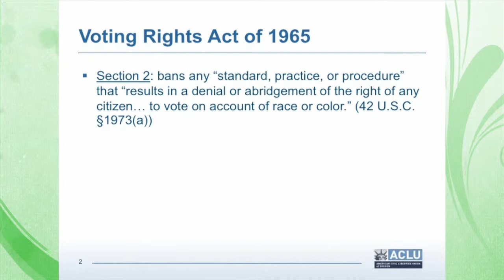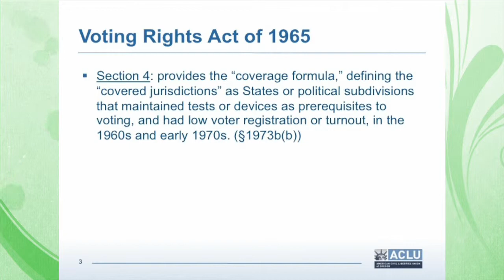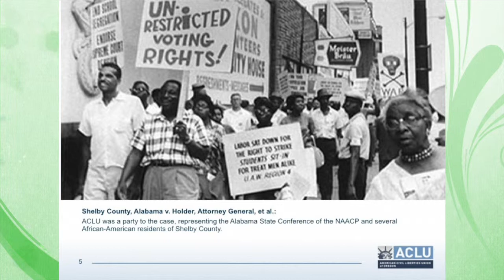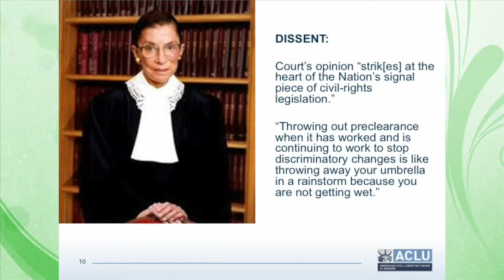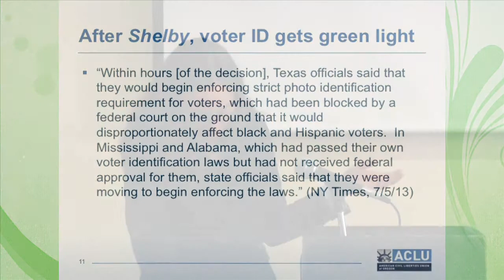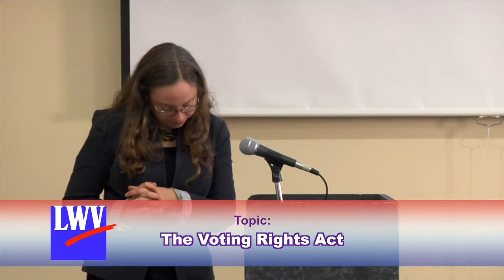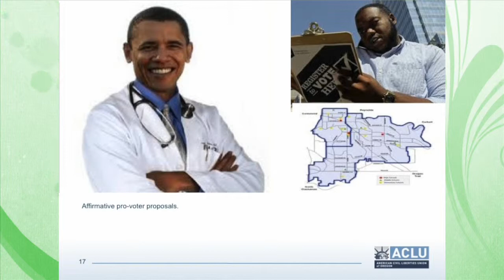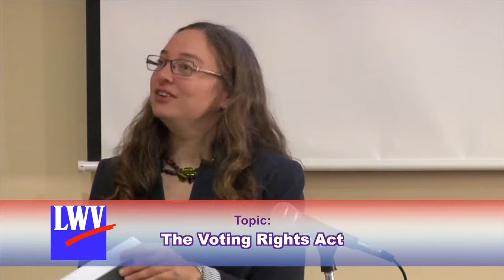LWV EMCO 10/8/13 Public Information Meeting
Becky Straus, the Legislative Director for the ACLU of Oregon, spoke with the League about the Voting Rights Act and how it has impacted modern laws.